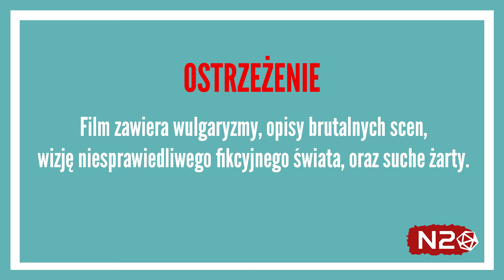🗺️Sesja RPG Achtung! Cthulu! | Wschodzi czarne słońce | CZ.5☀️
📜ISTOTNE INFORMACJE📜
Na tej sesji gracze wcielają się w członków Czarnych Słońc. Grają złolami i złodupcami... wcielają się w pewną wykreowaną i fikcyjną rolę - która ni jak nie odzwierciedla ich poglądów i patrzenia na rzeczywistość.

🎙️UTWORY SPECJALNE🎙️